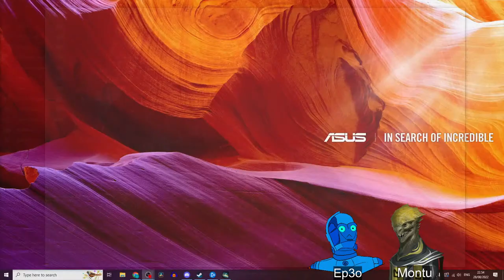Stellaris $8500 Tournament - Spark of Genius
Join me for a Stellaris multiplayer tournament.

Stellaris: Spark of Genius

August 28th 2022 will see the finale of a new Stellaris Tournament and an $8500 prize up for grabs!

Join @Ep3o and I live at 6.30pm CEST

This tournament has been organised by @Agress0r

Chapters:
It's a livestream but...
0:00 Wait screen
0:56 Stream start
31:30 Tournament
6:18:29 Winners announcement